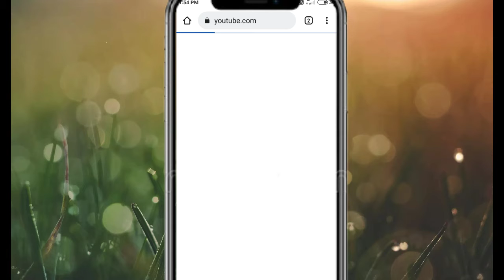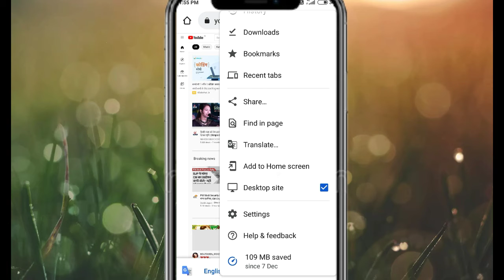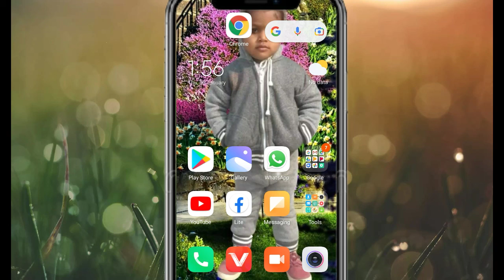Youtube ke gane ko background me sune,You tube ke gane ko background mein chalayen,tech Hindustan 1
You tube ke gane ko background me sune,You tube के गाने को back ground में सुने,tech Hindustan 1